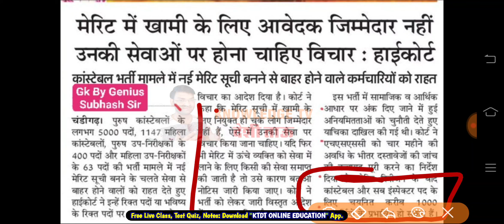हरियाणा पुलिस भर्ती में इन युवाओं को मिल सकती है राहत - Haryana police bharti update- KTDT